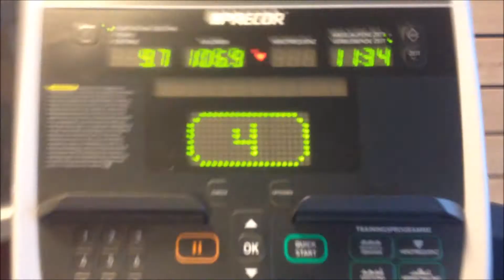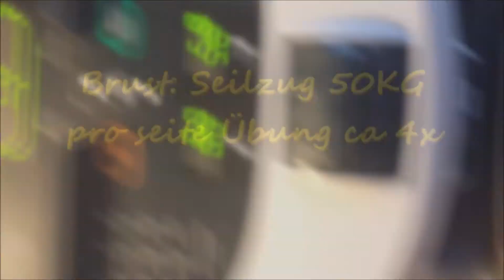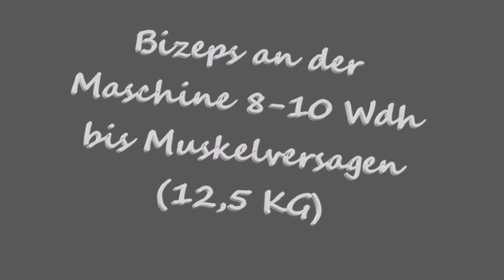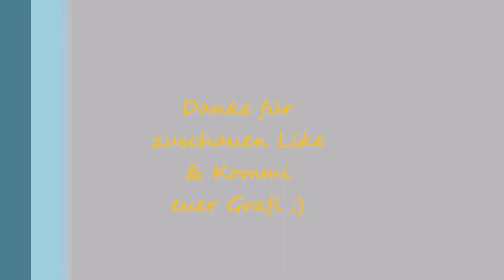Fitnesstagebuch VI 17. September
Tja neue Woche weiteres Training.
Heute geh ich wieder nach Plan vor und hab Fun im Studio ;)